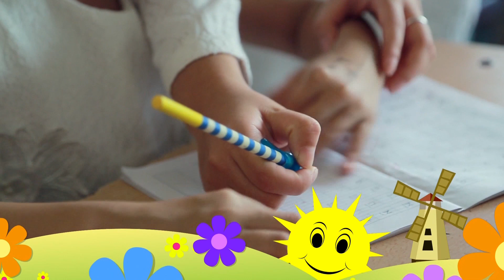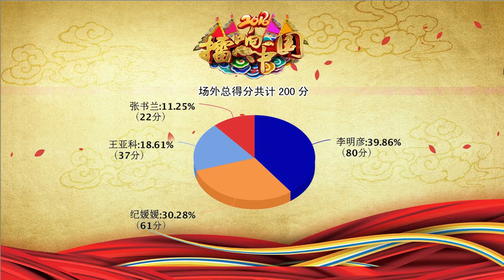梨園春 2016年第42集 ：擂響中國，全國戲迷擂臺賽